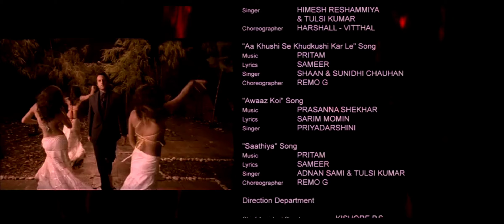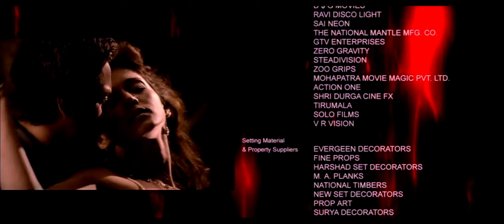Saathiya Ishq Bedardi Mujhko 4K Video Song| Darling | Fardeen Khan, Esha Deol,Adnan Sami,Tulsi Kumar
Movie : Darling (2007)
Song : Saathiya Ishq Bedardi Mujhko
Cast Star : Fardeen Khan, Isha Koppikar, Esha Deol, Priyanka Kothari, Upendra Limaye, Kota Srinivasa Rao, Pubali Sanyal, Shishir Sharma, Pramodini, Zakir Hussain, Shiney Ahuja, Rasika Joshi, Mukesh Bhat
Singer : Adnan Sami, Tulsi Kumar
Directed : Ram Gopal Varma
Music director : Himesh Reshammiya, Pritam
Produced : Bhushan Kumar, Krishan Kumar Dua
Production Company : T-Series
Distributed : Balaji Motion Pictures
Music On -  BollyHD 1080p Music.
Release date : 7 September 2007
Romance/Drama/ Action, Adventure/Bollywood

Song Lyrics :

Saathiya, saathiya...

Ishq Bedardi Mujhko pata hai
Isaki chaahat mein milati saja hai
Bekaraari mein mar hi na jaau
Na samajh ko main kaise samajhaau
Dil hai ki maanata nahi hai
Bechaini jaanata nahi hai
Main karuun kya bata zaraaa

Saathiya, saathiya...

Narm khwaabon ki baahon mein jaagengi aankhein
Garm yaadon ke saaye mein bitengi raatein
Yaad toh aayegi, bekhudi chhayegi
Dard de jaayegi, tanhaayi tadpaayegi
Main karuun kya bata zaraa

Saathiya, saathiya...

Saare aalam pe aahon ka chhaayega jaadu
Apane hi jazbon pe toh hoga na kaabu
Zakhm yeh jigar ho gaye sau asar
Na rahegi khabar bechida hoga safar

Related Tags -